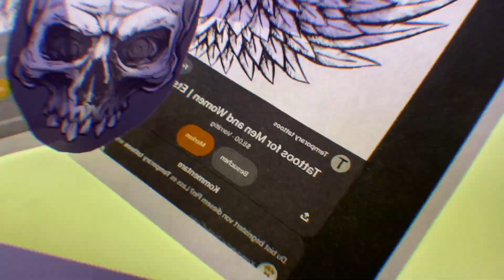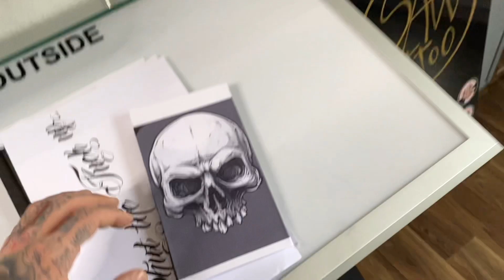Das Brust Tattoo | Zweitägige Session | Outside Baby Babeee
Hallo Tattoofreunde,

heute ist es soweit, mein erstes Tattoo Video
hier auf Youtube. Ich hoffe wie immer das euch das Video
gefällt und entschuldige mich das ihr so lange auf ein Tattoo
Video warten musstet aber Corona hat es nicht früher ermöglicht...

Wenn ihr das Video feiert und mehr von diesem Content sehen
wollt, dann schreibt es in die Kommentar! ;D

ihr seid die besten! Ohne euch wäre das alles nicht möglich